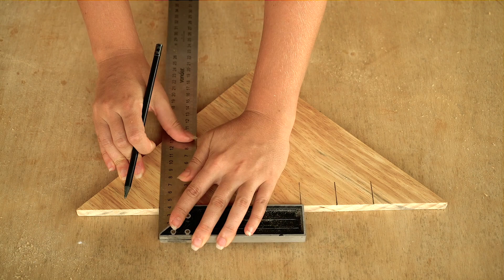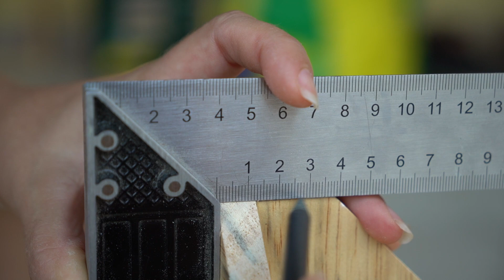DIY - CABIDEIRO/ CHAVEIRO DE CANTO de PAREDE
Aprenda a fazer um chaveiro / cabideiro / organizador bem diferente, que se encaixa aí no canto da sua parede - bem discreto e funcional.

No canal Diycore, Karla Amadori traz Decorações, Reformas e DIY com simplicidade e um feeling divertido. São dicas úteis e possíveis de serem praticadas para transformar casas em verdadeiros lares.
Com mais vida, cor e alegria, busca com que as pessoas possam se sentir bem dentro de casa, criando um ambiente que seja a sua cara, esteja numa casa própria de 2 andares e 200m² ou num apartamento alugado de 20.